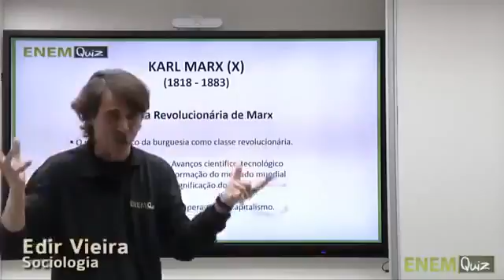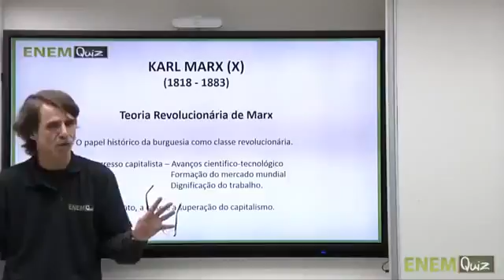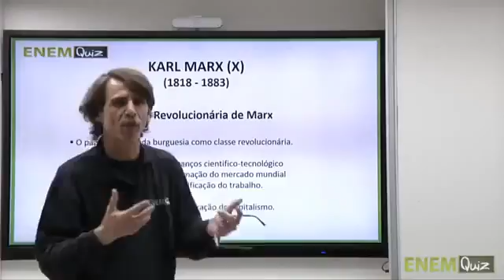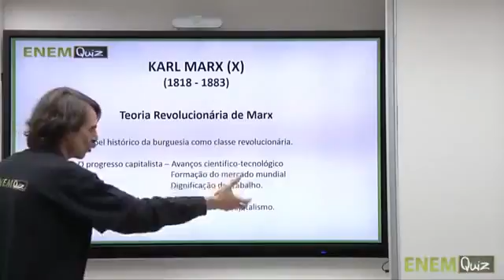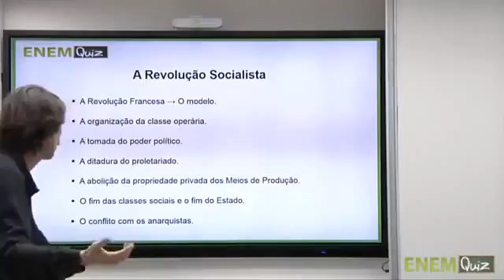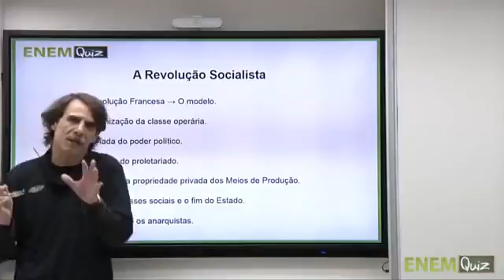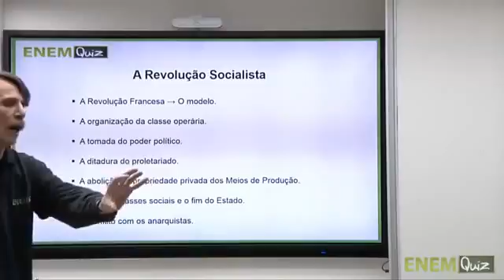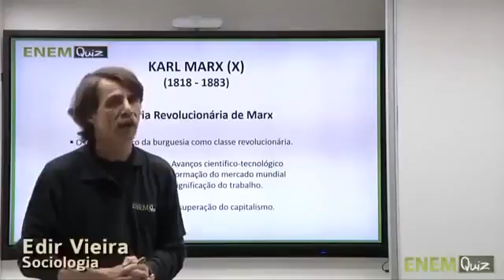Karl x | Veiga | 10 de 13 [A Revolução Socialista]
Playlist | xismo: Cursos de Introdução: Curso completo (Karl x): 01 de 13 -- Totalidade: Infraestrutura e Superestrutura (

Saiba Mais: Filosofia. Aula ministrada pelo professor Daniel Gomes. Créditos das imagens Reprodução (Todas)